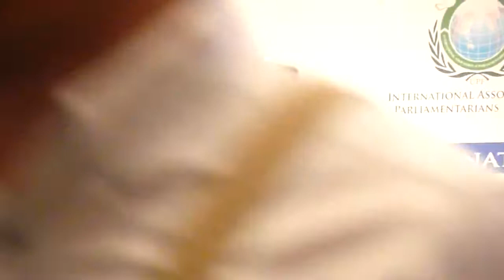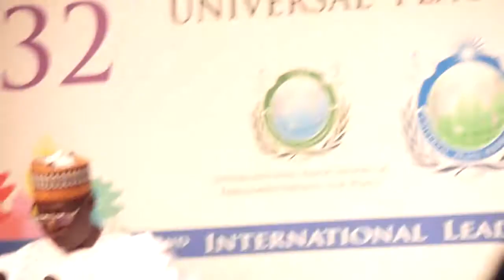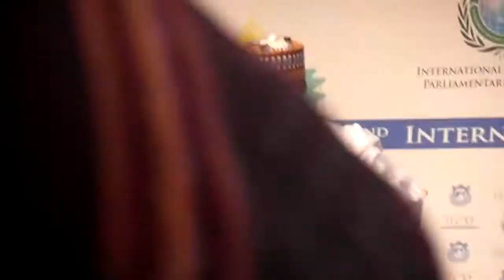Peace, Development and the Role of parliamentarians 2. - Hon. Tinni Ousseini ... 55.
Peace, Development and the Role of  parliamentarians 2. - Hon. Tinni Ousseini ...

Peace, Development and the Role of  parliamentarians 2. - Hon. Tinni Ousseini is a Nigerien politician of the Nigerien Party for Democracy and Socialism. He has been President of the National Assembly sincs March 2016.

32nd International Leadership Conference - UPF - Seoul, Korea ... Sesson III: Peace, Development and the Role of  parliamentarians (Part 2) Moderator: Dr. Paterne Zinsou, Secretary General, UPF-West Africa.